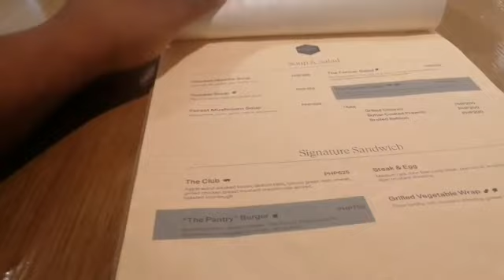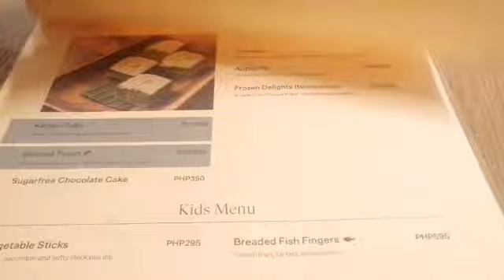aoy@manila thru AirSWIFT el nido-Manila/stay@ DUSIT THANI HOTEL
@aoytv4448 at manila/DUSIT THANI HOTEL